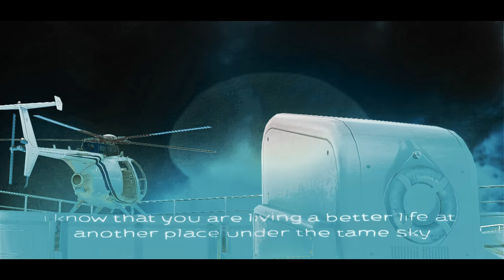dynasty / jANEZi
Apparently this week had like only super good entries. In a growing dynasty of great editing, jANEZI's entry is no exception.

- Block